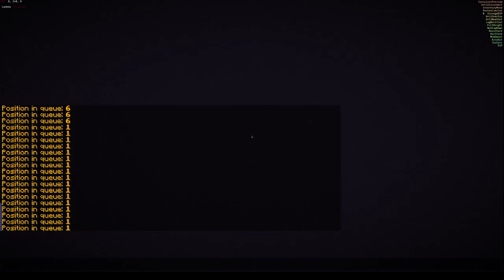ZillyHuhn minecraft anarchy 2b2t #0220 2021/12/15 12:58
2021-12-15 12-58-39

Currently heading towards the overworld border